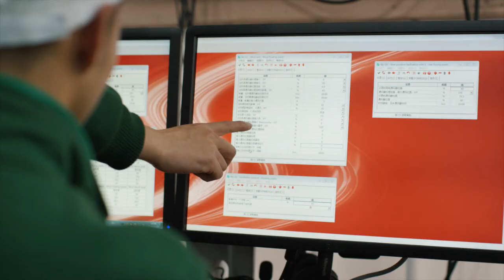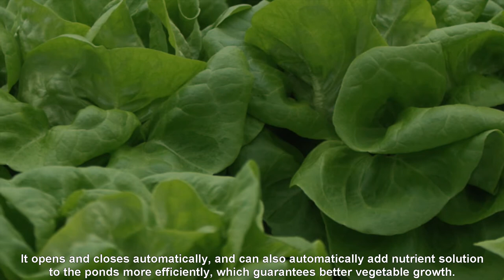Lüwochuan Farm China - Codema & Hoogendoorn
Lüwochuan farm is an automated high-tech plastic greenhouse, located in Taizhou China, where organic leafy vegetables are cultivated. The aim of owner Mr. Zhu is to ensure that all Chinese citizens have access to healthy fresh organic food that is reliable. To produce more and the best quality, the company uses accurate and reliable technology by partners Codema Systems Group, Hoogendoorn Growth Management and Industrial Product Solutions B.V. In the video Mr. Zhu explains how automation has enabled his company to produce safe organic leafy vegetables in a sustainable and profitable way. Watch this new video now.

Feeding China, one of the worlds’ largest countries is a challenge, but securing its safety is an even bigger challenge. Promoting healthy food in China and boosting consumer confidence is thus essential, particularly in local produced food. According to Mr. Zhu, owner of Lüwochuan farm, it is especially important as local green vegetables could not always be trusted to guarantee consumer health.

Mr. Ben Zhu, was running his own plastic factory for about 28 years. But in 2010 he started his own greenhouse project called Lüwochuan farm. This is a 2 hectare automated high-tech plastic greenhouse. Mr. Zhu partnered with André van der Stoel, owner of Industrial Product Solutions, who is a co-creator of this project and designer of the greenhouse. The aim is to enable all Chinese citizens to enjoy their fresh organic leafy vegetables. To bring healthy organic food to the Chinese consumer, Lüwochuan recently opened its own exclusive store, besides delivering to supermarkets, where Chinese consumers can taste and buy their products. On top of that, Lüwochuan organizes educational tours for e.g. schools, other growers and consumers.

With the increasing demand of healthy and safe food in China, this means producing more leafy vegetables of good quality and with fewer resources, which requires efficiency and thus intelligent systems and automation.

By monitoring and controlling factors such as greenhouse climate and water, which have an impact on crop growth, quality and production, Lüwochuan farm contributes to food safety and enlarges trust in local produced food in China. The Codema irrigation system contributes to the good quality of water and filters the water and conducts nutrient detection tests every day. The advanced and flexible Hoogendoorn iSii process computer enables to control all processes in the greenhouse, from irrigation to climate and energy. On top of that, the system is available in the Chinese language and controllable from an iPad or Smart phone, making it a user-friendly system for the employees.